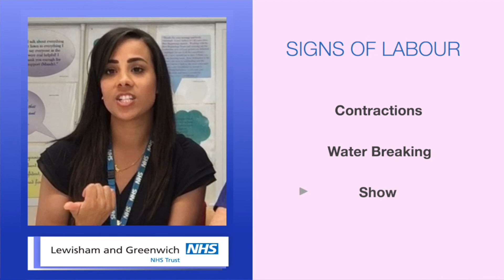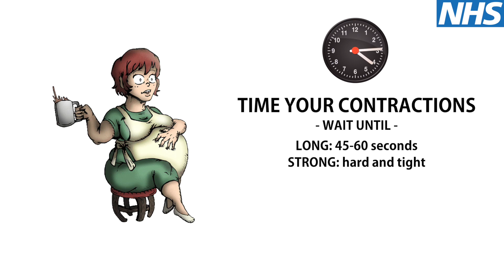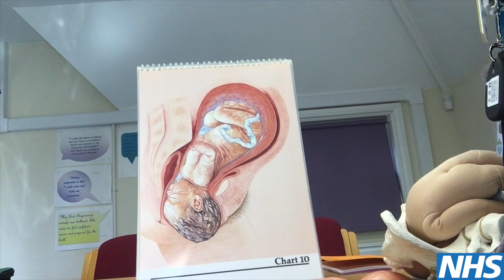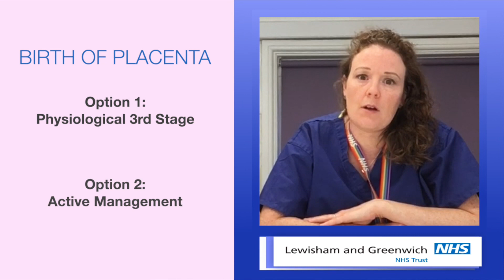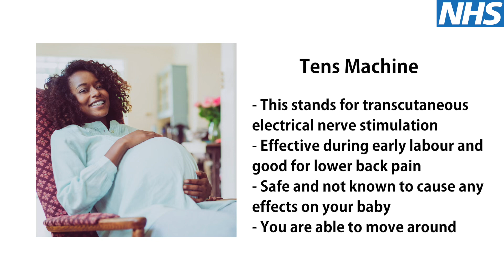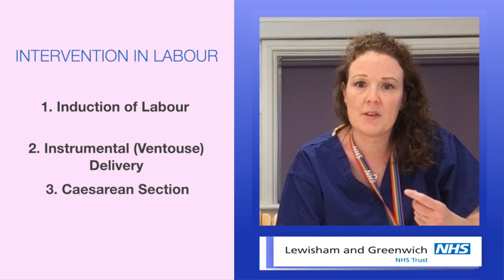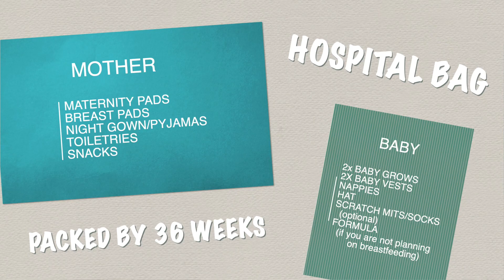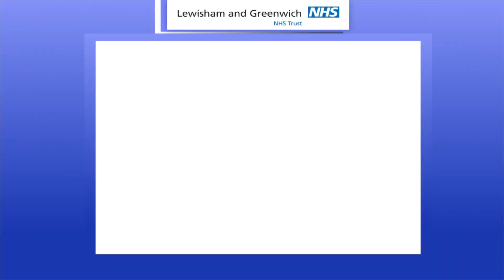LGT: Labour and pain relief session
Here you will learn about the different signs which could mean labour has started, the stages of labour and the process your body will go through before you meet your little one! and the various pain relief options that are available to you to help cope. We hope you enjoy the session and if you have any questions please do get in touch x